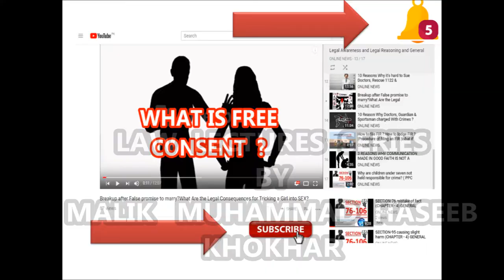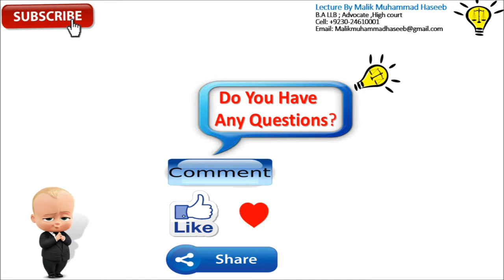What is the punishment of Defamation | FIR UNDER SECTION 500